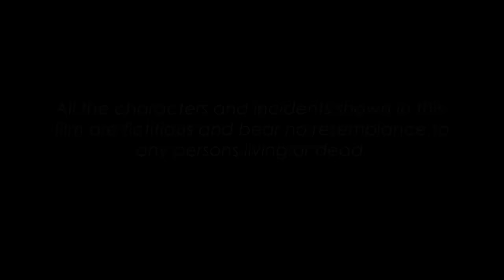Nepali Short Movie || घरबेटिकी छोरी || Gharbetiki chori | hot short movie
Nepali Hot Short Movie  Ghar betiki chhori  Funny Short Movie episode-1 produced by Ur Entertainment TV

Actors : Samden Tamang/ Sabira Adhikari
Writer/Film/Editor/Director : Phauda Prince Tamang
 Dear Viewer this is our first attempt on short movie, it is made for laugh , entertain and make to aware you badly. at last join with us, make your brain cool and be healthy.
Ur Entertainment TV Team
यस् चल्चित्रका पात्राहरु कल्पनिक हुन कसैको जिबनमा मेल खान गएमा सम्योग  मात्र हुनेछन |
Tamang#phaudaPrince#GharbetikiChhori

its Peace films entertainment. pvt ltd presentaion,